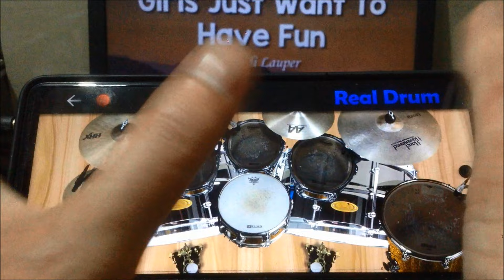CYNDI LAUPER - GIRLS JUST WANT TO HAVE FUN | Real Drum App Covers by Raymund